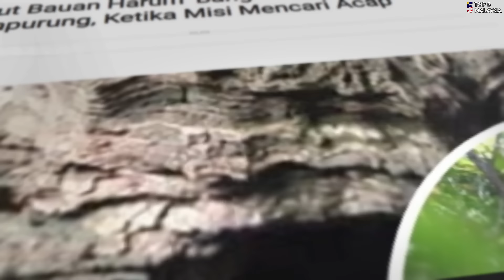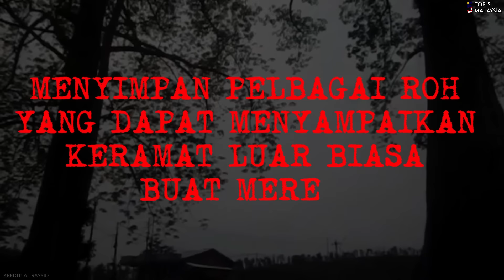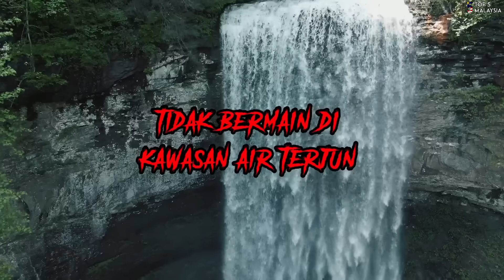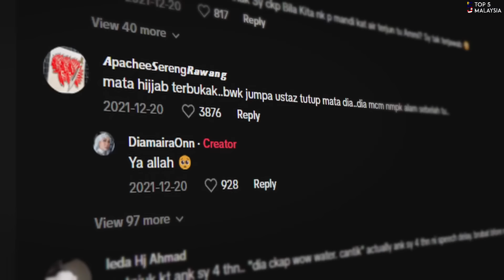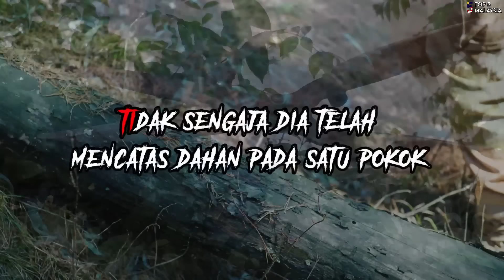5 TANDA-TANDA PINTU KE ALAM BUNIAN YANG RAMAI WAJIB TAHU